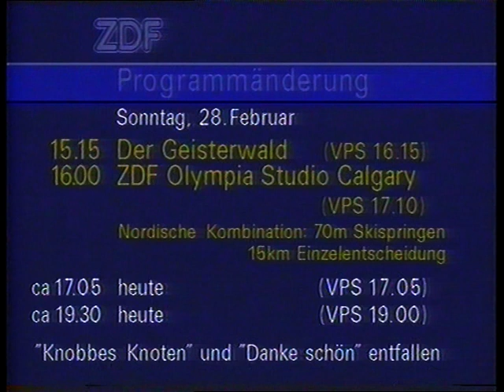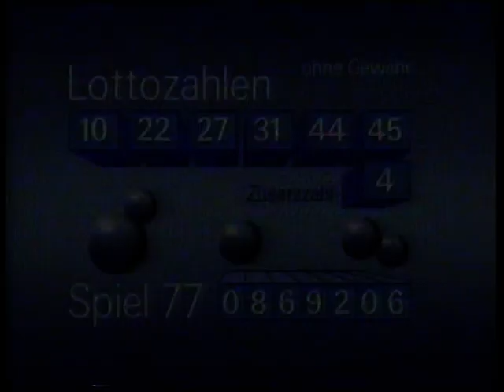ZDF Programmvorschau und Programmansage, 28.02.1988